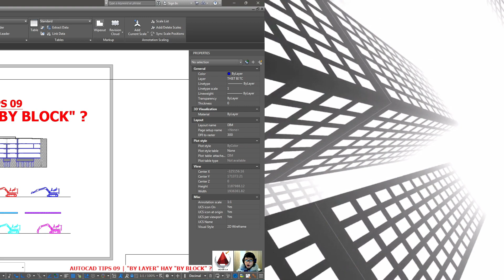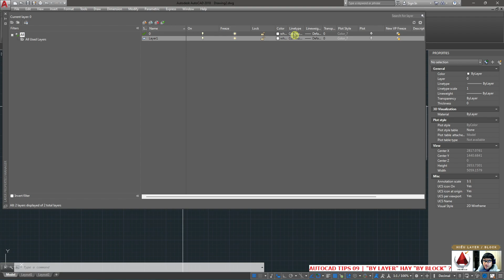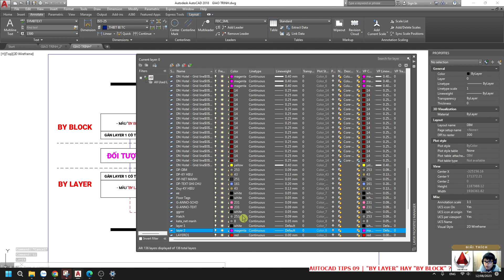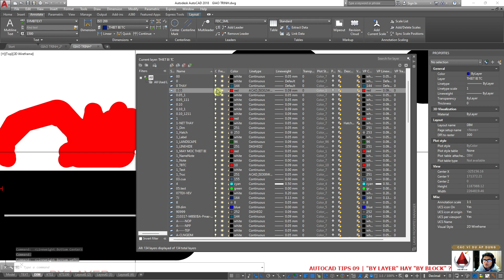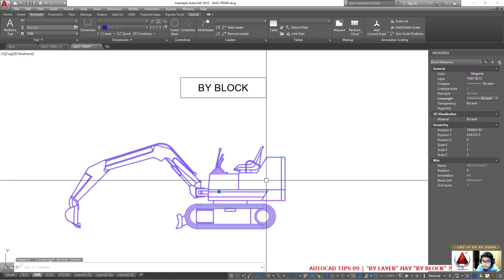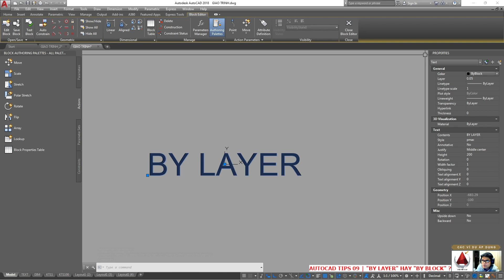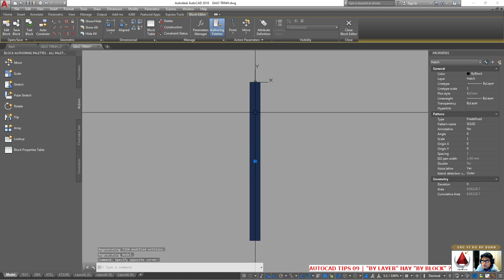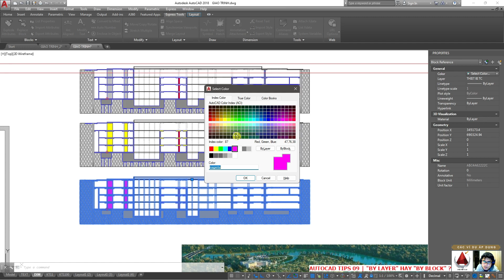AUTOCAD TIPS 09 | BY LAYER HAY BY BLOCK ? | HỌC AUTOCAD | CAD for you!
Trong AutoCAD, "By Layer" và "By Block" là hai cách thể hiện cấu hình các thuộc tính cho các đối tượng đồ họa, như màu sắc, độ dày, kiểu đường, v.v. Đây là cách để quản lý và điều chỉnh các thuộc tính của các đối tượng trong bản vẽ.
Sử dụng "By Layer" và "By Block" giúp quản lý các thuộc tính của đối tượng một cách hiệu quả và linh hoạt. Bạn có thể áp dụng chúng tùy theo mục đích cụ thể của bản vẽ và cách bạn muốn quản lý thông tin liên quan đến đối tượng.
Vì vậy, tiếp tục chuỗi video: "AUTOCAD TIPS" mình sẽ ra video tiếp theo với nội dung:
AUTOCAD TIPS 09 | "BY LAYER" hay "BY BLOCK"?
Nội dung chính:
01 | CẦN HIỂU VỀ LAYER & BLOCK   01:10
02 | GIẢI THÍCH CHI TIẾT BY LAYER & BY BLOCK   05:41
03 | CÁC VÍ DỤ ÁP DỤNG CHI TIẾT
       ĐỐI TƯỢNG ĐƠN GIẢN   11:17
       ĐỐI TƯỢNG HATCH   19:10
       ĐỐI TƯỢNG TEXT / DIM   22:43
04 | LƯU Ý QUAN TRỌNG   23:41
// In AutoCAD, "By Layer" and "By Block" are two ways to specify the configuration of attributes for graphic objects, such as color, lineweight, line type, etc. This is a method to manage and adjust the attributes of objects in a drawing.
Using "By Layer" and "By Block" helps efficiently manage the attributes of objects in a flexible manner. You can apply them based on the specific purpose of the drawing and how you want to manage information related to objects.
Therefore, continuing the "AUTOCAD TIPS" video series, I will release the next video with the following content:
AUTOCAD TIPS 09 | "BY LAYER" or "BY BLOCK"?
Main content:
01 | UNDERSTANDING LAYERS & BLOCKS   01:10
02 | DETAILED EXPLANATION OF BY LAYER & BY BLOCK   05:41
03 | DETAILED APPLICABLE EXAMPLES
SIMPLE OBJECTS   11:17
HATCH OBJECTS   19:10
TEXT / DIMENSION OBJECTS   22:43
04 | IMPORTANT NOTES   23:41
© Bản quyền thuộc về CAD for you!
© Copyright by CAD for you! ☞ Do not Reup.